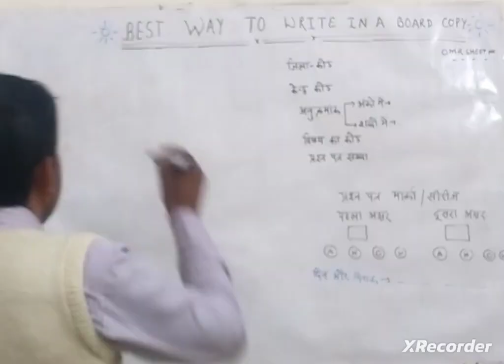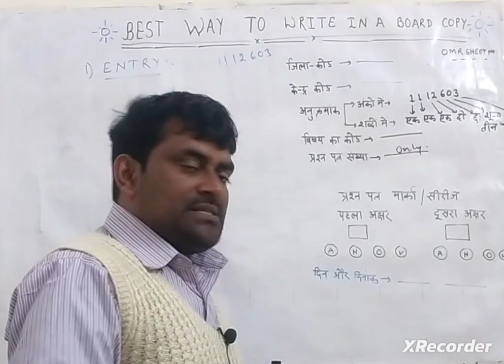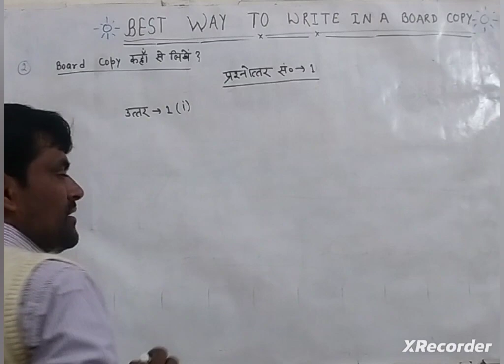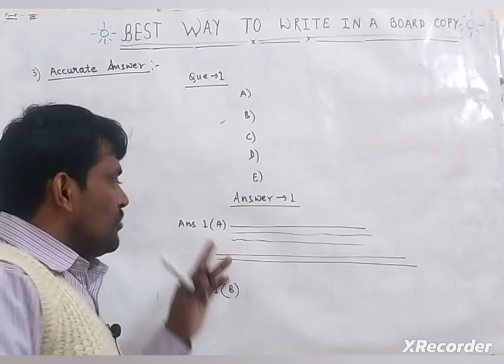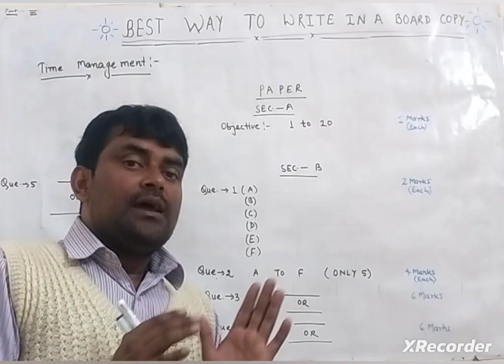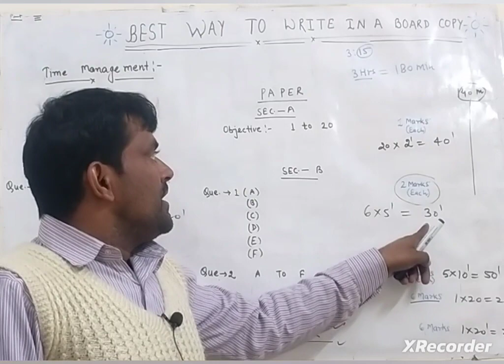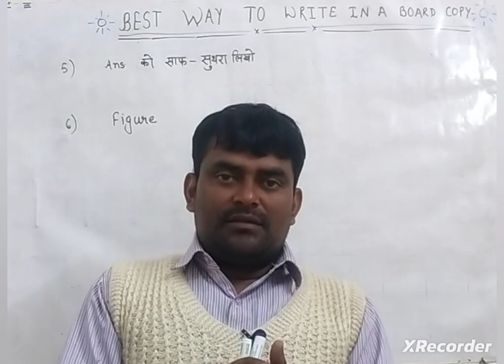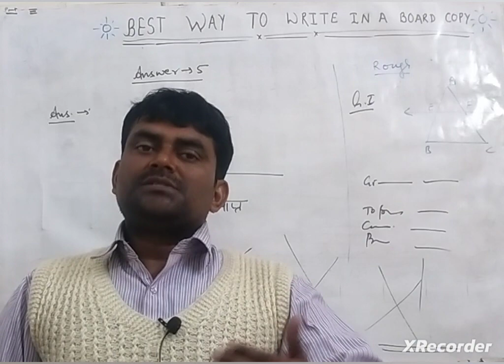बोर्ड परीक्षा में कॉपी कैसे लिखे | सर्वोत्तम मंत्र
Limit|सीम

LINEAR DIFF. EQUATION रैखिक अवकल समीकरण |Exe.-9.6|Lec.-04

Application of integral class-12th|chapter-08 12th maths|Lec-01

INTEGRATION| 12maths Ex-7.-miscellanious
properties based definite integral|12th exercise 7.11 que from 11 to complete

| definite integral|class-12th Exe.-7.9& Exercise 7.10

V-10 Integration|12th EXERCISE-7.6 khandshah samaakalan

partial fraction in 30 second.
V
V-7 Integration | some definite substitution in integration|

V-05 Integration |12th Exercise- 7.2

V-04 Integration| SUBSTITUTION METHOD

V-3 Integration|12th Ex.-01|inspection method |direct method

Fundamental Integration|integration formula|inspection method vedio-02
maxima and minima|उच्चिस्त् और् निम्निस्त्| A O D

MAXIMA &MINIMA(NUMERICALS)|उच्चिस्त & निम्निस्त्(य्रश्न)
Application of derivative|अवकलज के अनुप्रयोग|v-1
derivatives objective questi

Rolles theorem|Lagrange's mean value theorem|geometrical interpretations
vedio -2 dekhe tabhee samajh me aayega

derivatives| x(cosx)^x+x(sinx)^1/x|12th maths ex-5.5